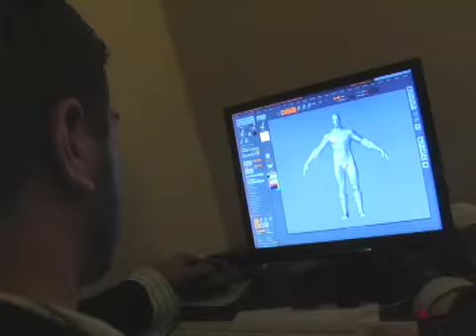matt rough cut